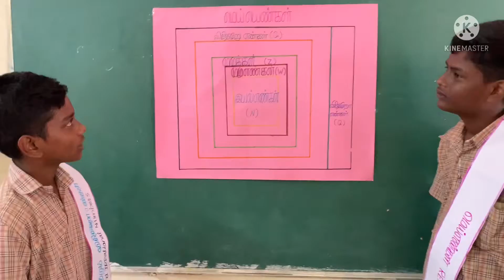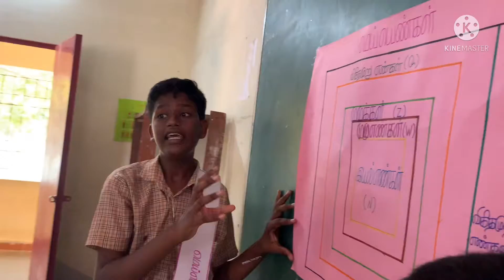அரசு பள்ளி மாணவர்கள் -எண்கள் -தொகுப்பு